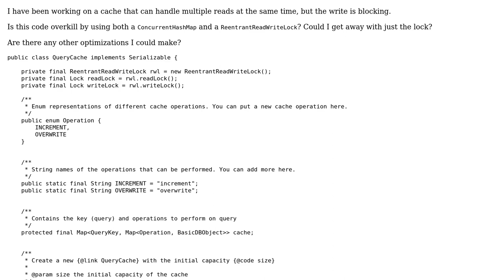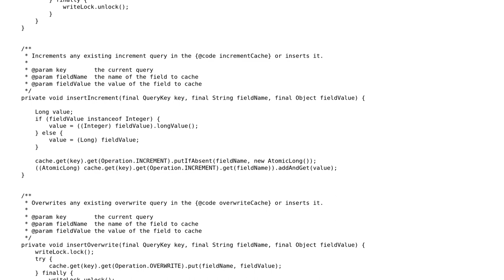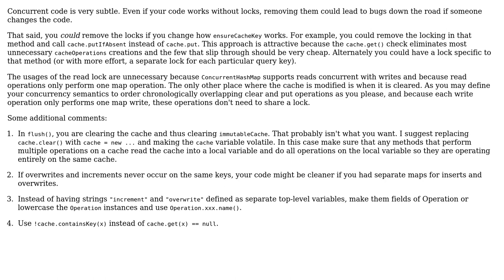Can my cache be more thread safe?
With thanks & praise to God, and with thanks to the many people who have made this project possible! | Content (except music & images) licensed under CC BY-SA | Music | Images & others | With thanks to user Reinstate Monica user Mast user maffo and the Stack Exchange Network Trademarks are property of their respective owners. You are responsible for your own actions.